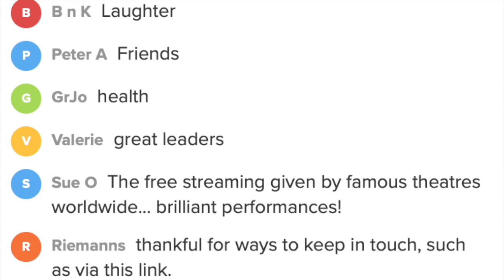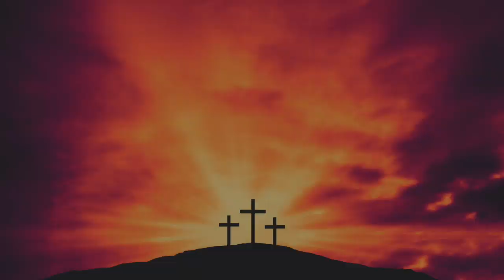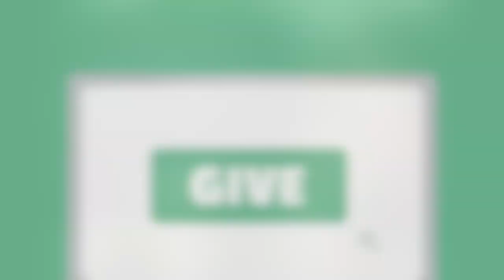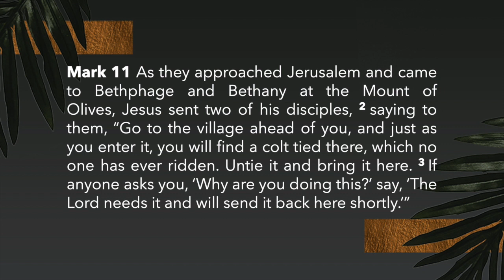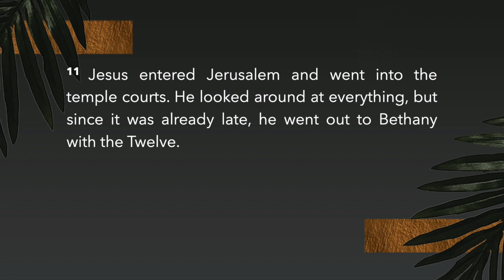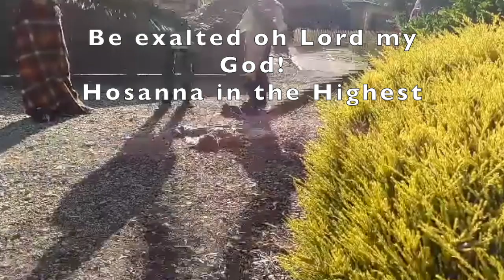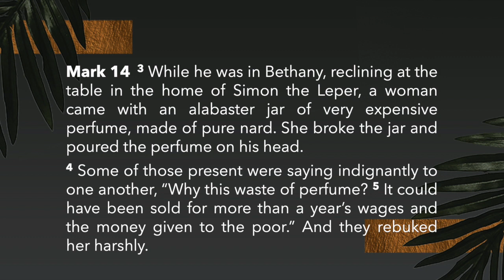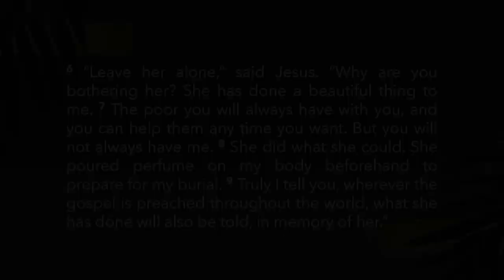Echunga Palm Sunday Service 2020